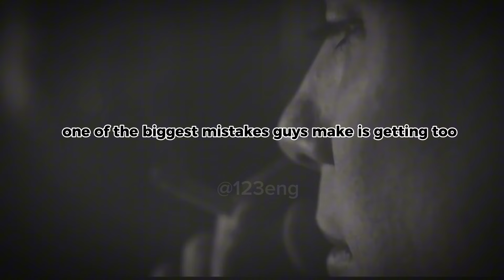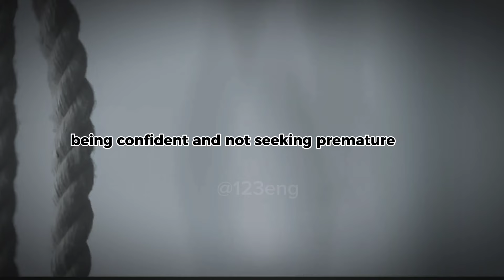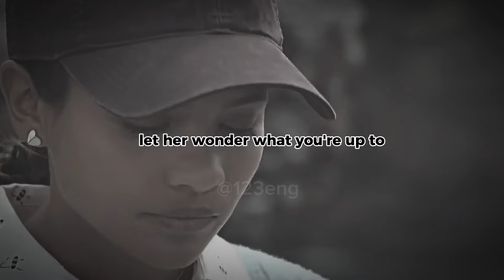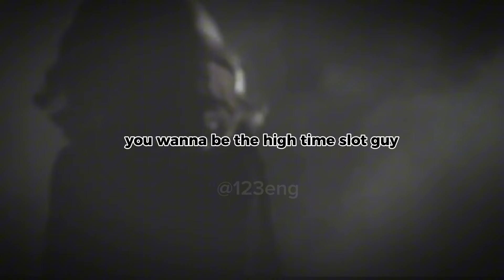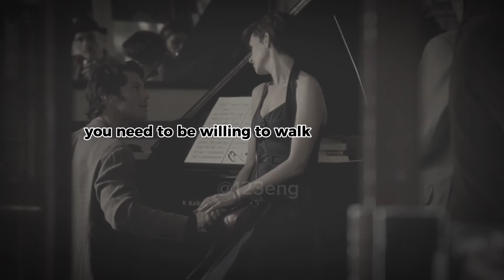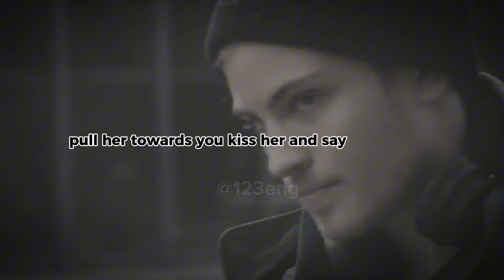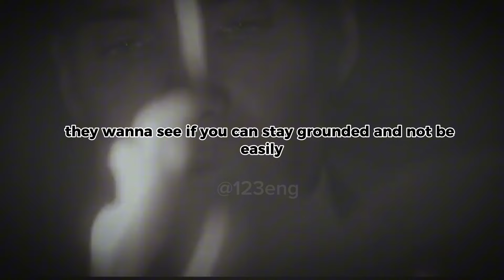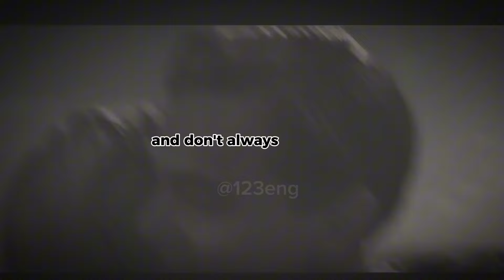3 Proven Ways to Make Her Chase You (HIGH VALUE MAN)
Want to know how to make her chase you and keep the spark alive? In this video, we reveal three powerful methods to ensure she never feels too secure and remains deeply invested in your relationship.
Discover the art of playful interaction, maintaining your mystery, and becoming the high-value man she desires.
Hit play and transform your love life today!